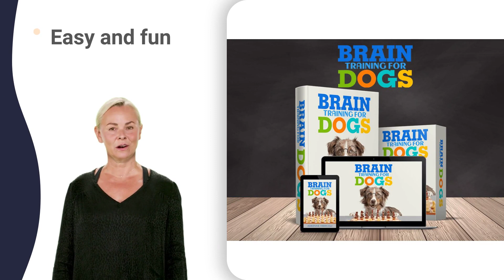dog bark stopper video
puppy biting phase rottweiler
puppy biting phase separation
puppy biting phase vs 3 phase
new puppy biting aggressively
new puppy biting all the time
do puppies stop biting 8 months
do puppies stop biting ur lips
do puppies stop biting xbox controller
devices to stop dogs barking 911
devices to stop dogs barking howling
devices to stop dogs barking knocking
devices to stop dogs barking playing
devices to stop dogs barking quiet
devices to stop dogs barking recording
devices to stop dogs barking yorkie
barking dog problem animation
barking dog problem documentary
barking dog problem law and order
barking dog problem psychology
how stop dog barking 12 hours
how stop dog barking 3 months
how stop dog barking 5 months
how stop dog barking 6 months
best dog barking deterrent 10 hours
best dog barking deterrent for cats
barking dog training 2 month old
barking dog training 6 week old
barking dog training 9 year old
stop dog barking at door
stop dog barking at door quiet
stop dog barking at door xbox
stopping barking dogs 3 month old
stopping barking dogs 7 weeks old
stopping barking dogs 8 week old
stopping barking dogs rottweiler
dog barking stop device id lookup
dog barking stop device you forgot
dog barking stop devices 5 hours
dog barking stop devices 633 used
dog barking stop devices google account
dog barking stop devices kai cenat
dog barking stop devices not working
dealing with puppy biting 0-5 months
dealing with puppy biting 2 feet
dealing with puppy biting 5 months
dealing with puppy biting 7 months
dealing with puppy biting 8 weeks
dealing with puppy biting 9 months
dealing with puppy biting breaking skin
dealing with puppy biting jack russell
dealing with puppy biting really bad
puppy training stop biting 0-5 months
puppy training stop biting 4 months
puppy training stop biting 6 months
puppy training stop biting 7 months
puppy training stop biting 8 months
puppy training stop biting 9 weeks
puppy training stop biting ur lips
puppy training stop biting when playing
how to stop dogs nipping 1 year old
how to stop dogs nipping 2 year old
how to stop dogs nipping 7 weeks old
how to stop dogs nipping nails
stop dog barking at other dogs 5 min
stop dog barking at other dogs 6 weeks
stop dog barking at other dogs 7 months
stop dog barking at other dogs 8 hours
stop dog barking at other dogs xl bully
stop dogs barking at night barking
stop dogs barking at night jackson
stop dogs barking at night kitchen
stop dogs barking at night loud
stop dogs barking at night neighbor
stop dogs barking at night quiet
stop dogs barking at night reaction
stop dogs barking at night upstairs
stop dogs barking at night video
stop dogs barking at night zootopia
dog barking remedies 6 month old
dog barking remedies growling
dog barking remedies instantly
dog barking remedies peroxide
dog barking remedies ringworm
dog barking remedies zucchini
how to prevent dog barking 2 weeks old
how to prevent dog barking 3 weeks old
how to prevent dog barking 4 weeks old
how to prevent dog barking jumping
electronic dog bark stopper 2 reviews
electronic dog bark stopper e collar
electronic dog bark stopper for cats
electronic dog bark stopper in tub
electronic dog bark stopper vs sweeper
excessive barking dogs 8 week old
excessive barking dogs effect
excessive barking dogs podiatric
excessive barking dogs reasons
dog barks nonstop when left alone
getting a dog to stop biting 0-6 months
getting a dog to stop biting 6 feet
getting a dog to stop biting its tail
ways to stop dog barking 3 weeks old
ways to stop dog barking 4 weeks old
ways to stop dog barking quietly
how to control barking dogs 8 week old
how to control barking dogs barking
how to control barking dogs quiet
how to control barking dogs zoom
stop dog barking outside 24 hours
stop dog barking outside 3 weeks
stop dog barking outside 4 weeks
stop dog barking outside 5 min
stop dog barking outside 6 weeks
stop dog barking outside 7 hours
stop dog barking outside 9 hours
stop dog barking outside lands
stop dog barking outside quotes apa
stop dog barking outside ski mask
stop dog barking outside your district
how to deal with biting puppies 3 weeks
how to deal with biting puppies 4 weeks
how to deal with biting puppies 5 weeks
how to deal with biting puppies 8 weeks
how to deal with biting puppies 9 weeks
how to teach your puppy obedience
things you should teach your puppy
training your dachshund puppy
train your dog 6 easy commands they can
dog barking at strangers how to stop
how to stop dog barking at door reddit
stop dog from biting hands in the air
stop dog from biting hands jewelry
stop dog from biting hands leash
stop dog from biting hands playing
stop dog from biting hands vine
puppy biting phase 7 weeks old
puppy biting phase 8 protein review
puppy biting phase aggressive
puppy biting phase for september
puppy biting phase how to train
puppy biting phase motor wiring diagram